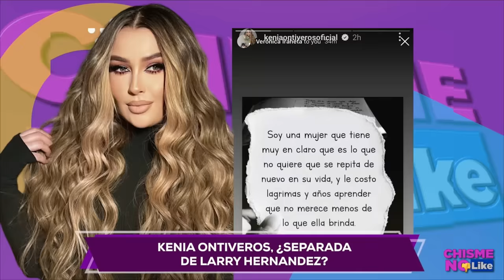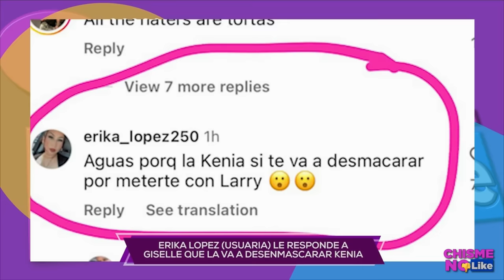LARRY HERNÁNDEZ CONFIRMA SEPARACIÓN DE KENIA ONTIVEROS TRAS SER LIGADO CON LA EX DE LUPILLO RIVERA